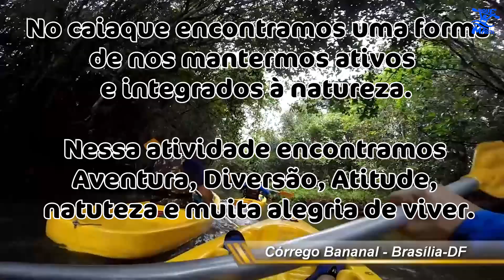Caiaque BSB Master _ Quem Somos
Somos jovens Aposentados, cheios de energia, fome e sede de aventura...no caiaque encontramos uma forma de nos mantermos ativos e integrados à natureza.

Nessa atividade encontramos aventura, diversão, atitude, natureza e muita alegria de viver!!!

Nossos objetivos são, dentre outros, conhecer os principais rios do Centro-oeste, curtir as corredeiras e conhecer o curso na perspectiva do navegante.

Deixe seu comentário, sua opinião, dê sugestões, entre em contato.